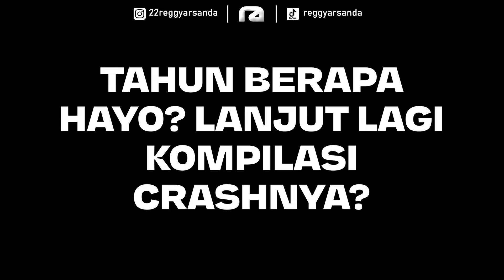KUMPULAN CRASH YANG BERUJUNG REBUTAN JURDUN GES!😱- F1® Crash Compilations 12 (PC) Indonesia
PC Spesifications:
Processor : AMD Ryzen 5 5600X
GPU : NVIDIA GeForce GTX 1050 Ti
RAM : 16GB DDR4
Monitor : Samsung B1930N
Gamepad : Dualshock 4

Instagram & Steam
22reggyarsanda